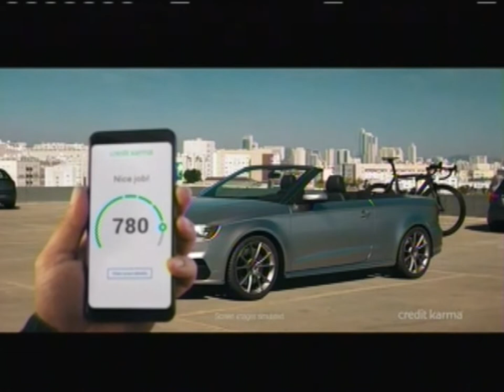Qubo commercials (January 28, 2021)